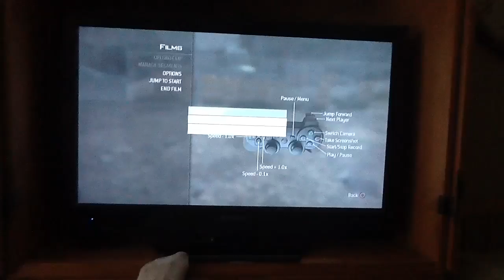BW_30 M.O.A.B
Oh just me getting M.O.A.B'd by BW_30